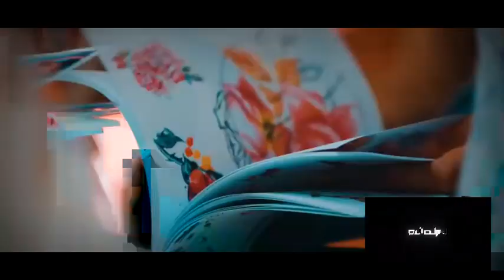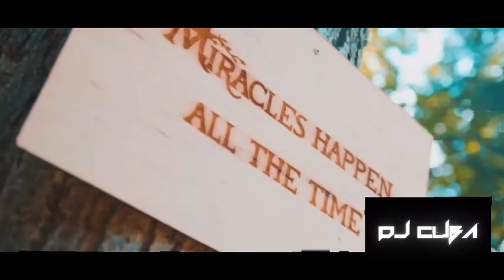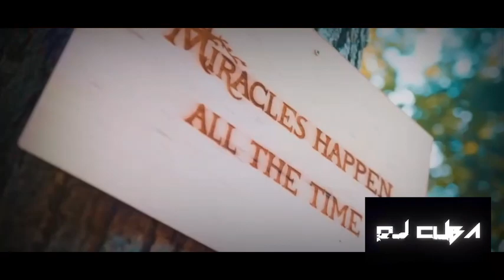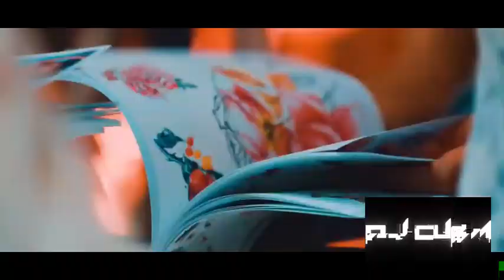TABU INTENSE CLUB MUSICA DE ANTRO 2022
Este set me gusto a mi desde que inicie la noche
se los dejo a ustedes y me dicen que tal quedo
lo grabe cuando estaba la gente supr prendida
si quieres los tracklist
santiagogainza_djcuba
OJO LOS ENVIOS SON POR MEDIAFIRE.